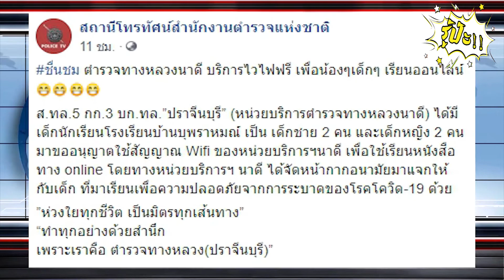ตำรวจทางหลวงบริการเด็กๆเปิดไวไฟฟรี ให้เรียนออนไลน์